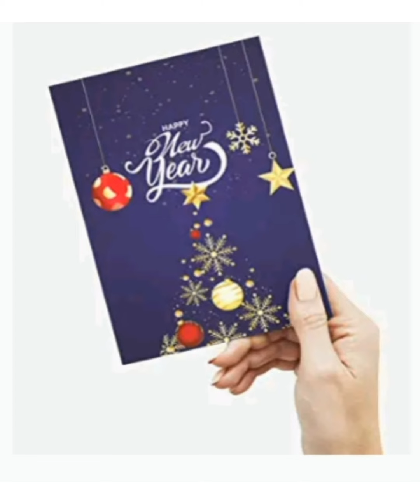Top 15 happy new year cards idea